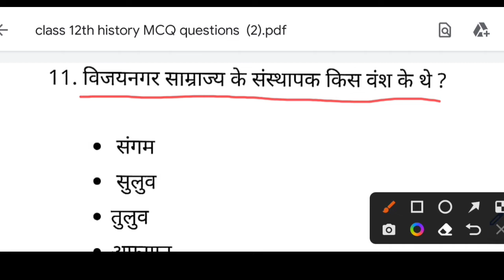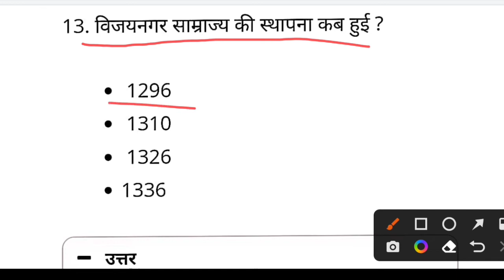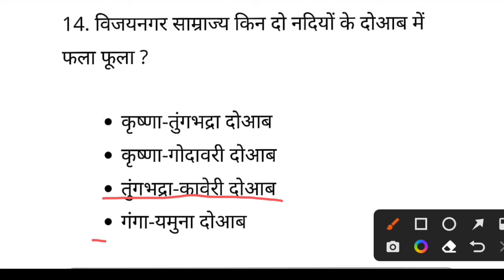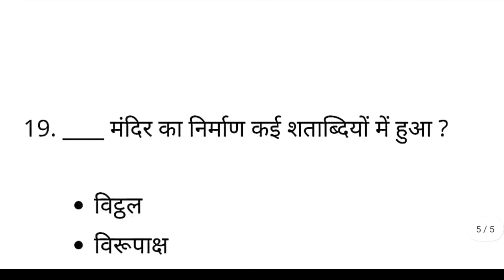jac board class 12th history vvi questions 2023 ll new exam pattern 2023 ll पार्ट 2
highlights:-
jac Board class 12th history MCQ questions 2023
jac board class 12th history chapter 1
jac board class 12th history important questions
jac board term class 12th history mcq question
 jac board term 1 class 12th itihas chapter 1
 class 12th arts political science questions 2023
 jac board class 12th arts political science term 1 question
 new pattern
 jac board class 9 exam pattern
jac board class 11 exam pattern
 jac board class 10 exam pattern
 jac board model paper 2023
class 10 model paper solutions